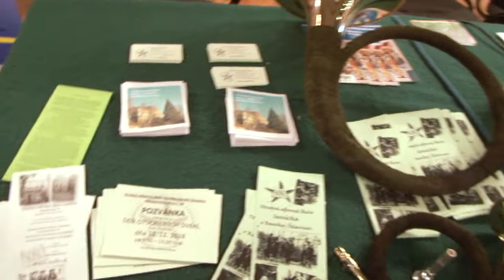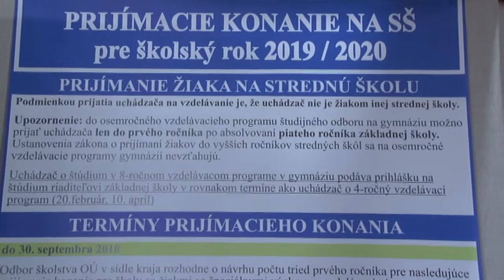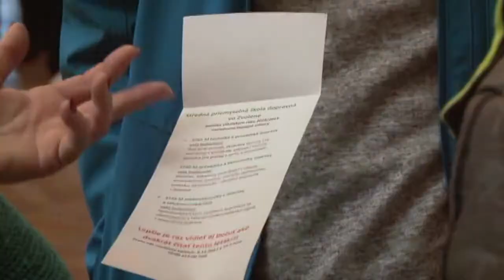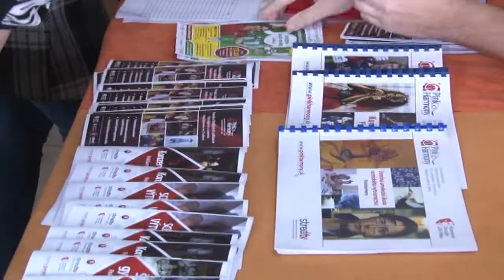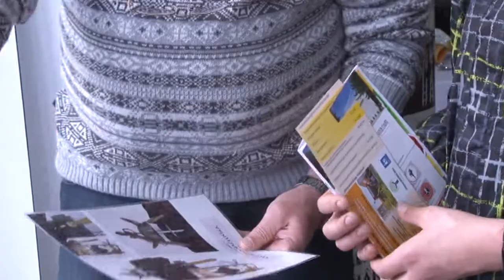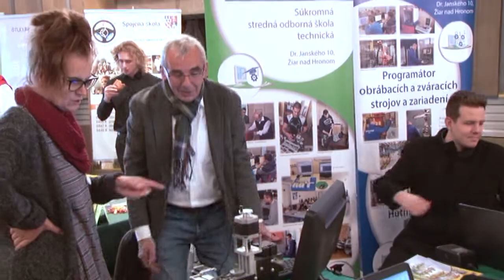Stredoškolák ponúkol 38 stredných škôl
20.novembra sa v Mestskom kultúrnom centre predstavili desiatky stredných škôl z celého regiónu.